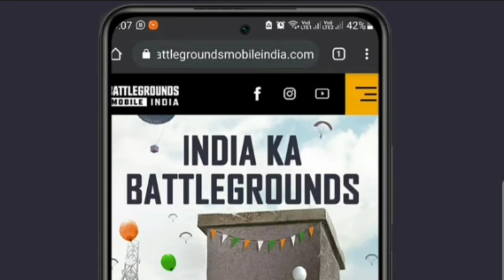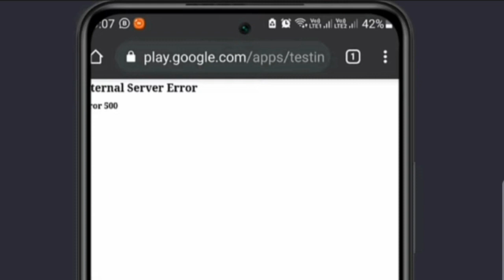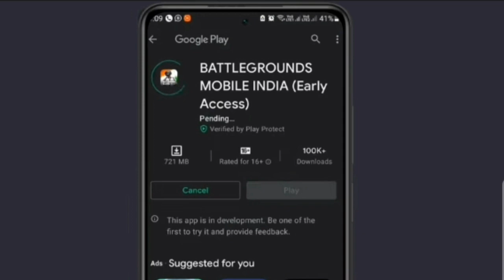BATTLEGROUND MOBILE INDIA EARLY ACCESS FROM DIRECT GOOGLE PLAYSTORE ORGINAL | FOR ANDROID | INFOTECH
SEE YOU IN NEXT VIDEO
BYE